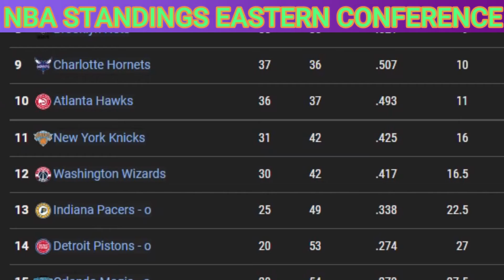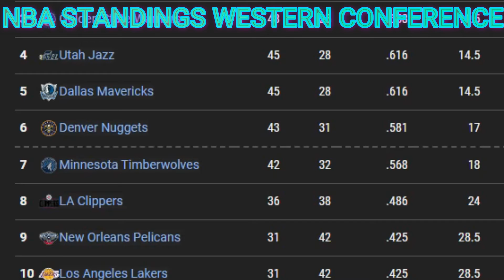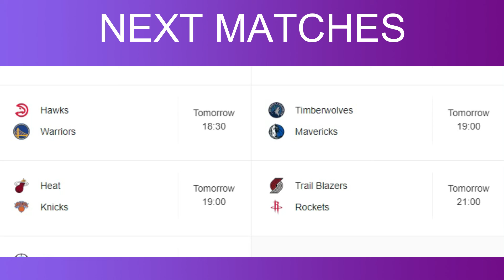NBA Standings Today MARCH 25, 2022 | NBA Game Results Today | Tomorrow Games Schedule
NBA Standings today ; NBA games today ; NBA playoffs 2022 ; NBA standings 2022 today ; NBA